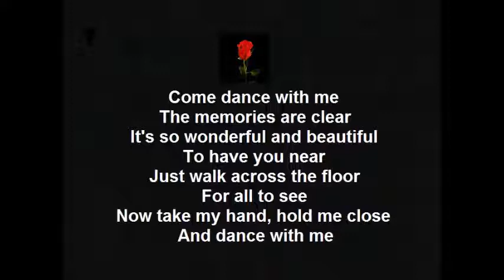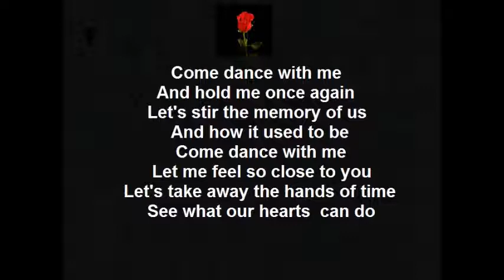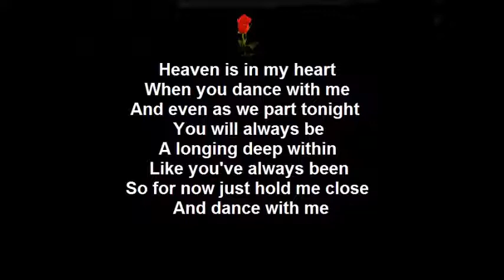Come Dance With Me Music & Lyrics By; Florence Cullimore Ross Mar 6, 2016